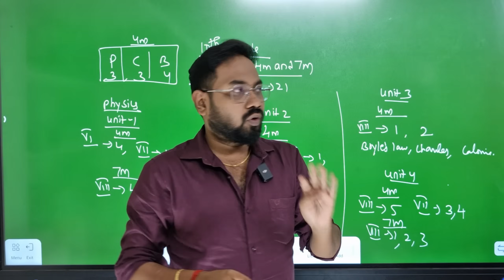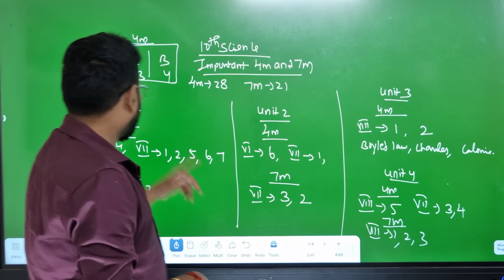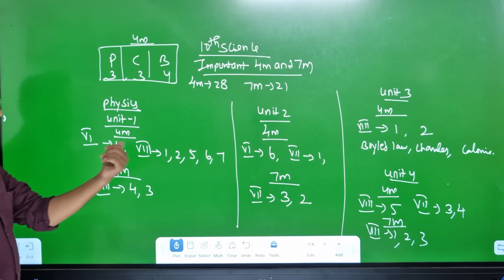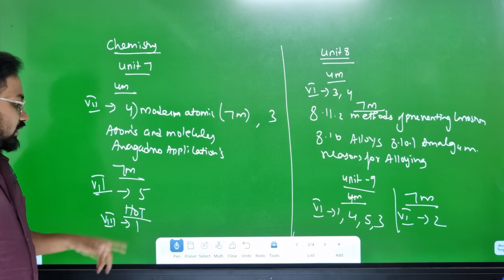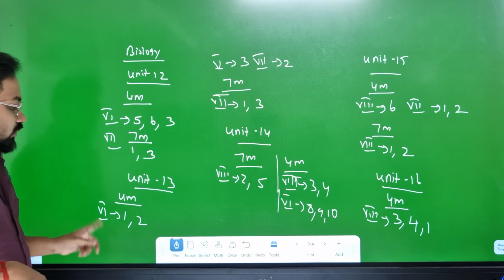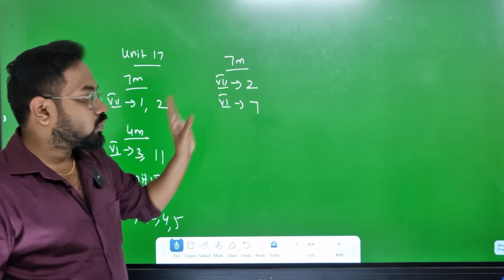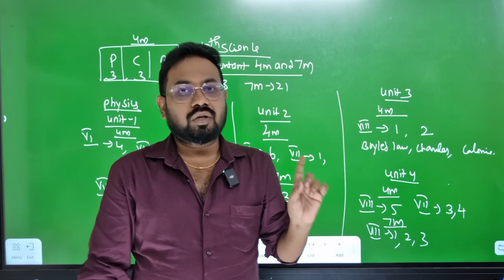10th Science | Very important 4m & 7m| quaterly exam 2025